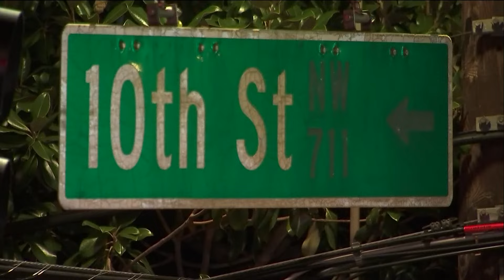Man shot during late night barbershop gathering along Howell Mill Road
It happened along a popular stretch of Atlanta's Westside early Wednesday morning.